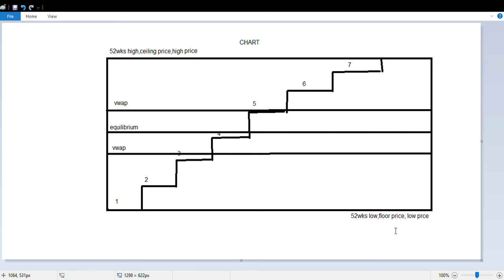52wks high,ceiling price,high price,52 wks low,floor price,low price, equilibrium,vwap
Ang 52 wks high at ceiling price, 52 wks low,floor price,low price kung iisipin ay magkapareho lang base sa average o equilibrium at vwap